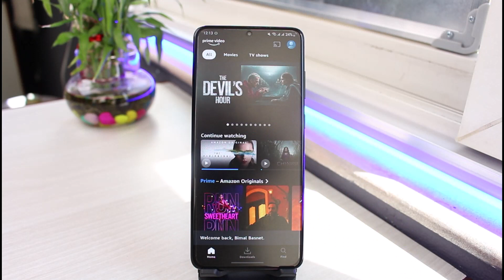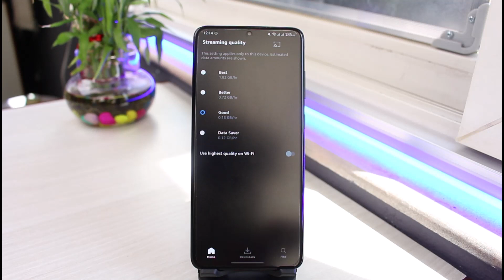Fix Prime Video Buffering !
This video guides you in an easy step-by-step process to fix the buffering issues on Amazon Prime Video. So make sure to watch this video till the end.

Follow these simple steps:
1) Update the Prime Video app to the latest version
2) Open Prime Video and login to your account
3) Tap on the gear icon on the top right
4) Go to Streaming Quality
5) Lower your quality to fix buffering
6) You can also change the download settings
7) Make sure to check your Internet connection too
8) Hopefully, one of these would have solved your problem.

0:00 Introduction
0:20 Update Amazon Prime
0:46 Prime Video Fix Buffering
1:46 Outro: Final Verdict